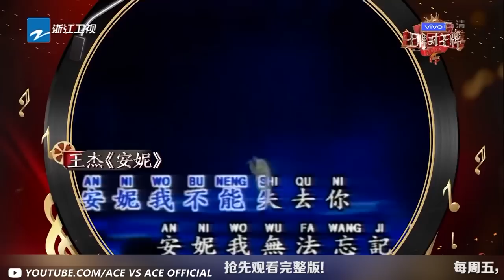音乐大乱斗：华晨宇花式唱法连唱自己的歌 王源圆梦和邓紫棋合唱《手心的蔷薇》周深萨顶顶同台穷极天籁歌喉《王牌对王牌5》音乐特辑 EP8[王牌对王牌official]